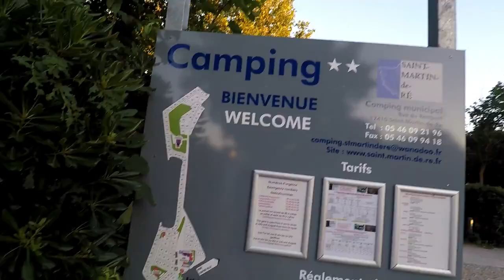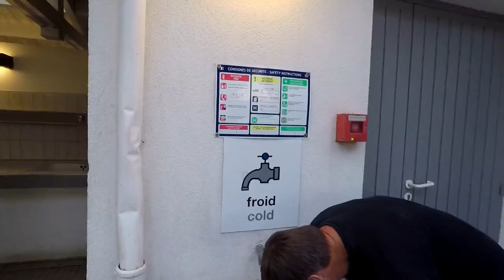ile de re 2018 france 🇫🇷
We arrived here the Monday 25th of june, It was a long Drive from Massec because we avoided Tolls on the motorways. It was very hot we had a little swimming pool for mossey to cool down. We didnt do much because it was so hot and bad for Mossys paws during the day.
The Campsite is only a few Mins walk in to St Martin Harbour, There is an indoor Market on every day, You can cycle around the island. There is 10 Villages. We didnt get to visit them all. The Campsite is €27 a night. It has a mini Pizzera on site. Showers are included in the price. No Swimming Pool.
It has an Aire just outside near the entrence. I think you pay to use it. It has barriers up. The island was very expensive, for a diet coke and beer was €10.80.